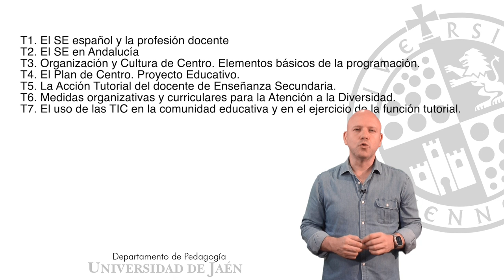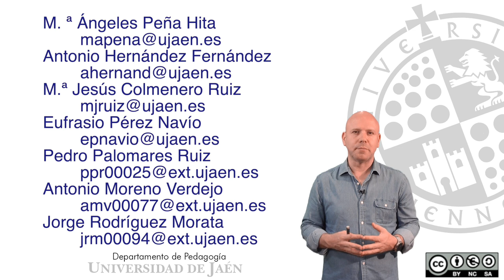Presentación de la asignatura "Procesos y Contextos Educativos" del MAES. Curso 2023-2024. UJA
Presentación de la asignatura "Procesos y Contextos Educativos" del MAES. Curso 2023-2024. Universidad de Jaén.
Canción: Siete semillas